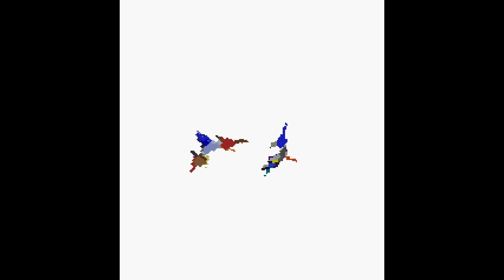Dezaemon 2 (デザエモン２). [Saturn]. ALL SAMPLE GAMES. 1CC. Maniac Difficulty. 60Fps.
:- Played By PiE. - "October 20th, 2020".
Sega Retro. - "released as part of the Dezaemon series exclusively in Japan. Like all games in the Dezaemon series, it allows the user to create home-made shoot-'em-up games, offering a wide variety of options in order to do so. Additions in Dezaemon 2 include the ability to create dedicated horizontal shooters as well as those which rely on 3D polygon graphics."
00:00:00 - Intro
00:00:57 - BioMetal Gust
00:24:10 - Ramsie
00:45:35 - Daioh P!
01:02:33 - End Credits